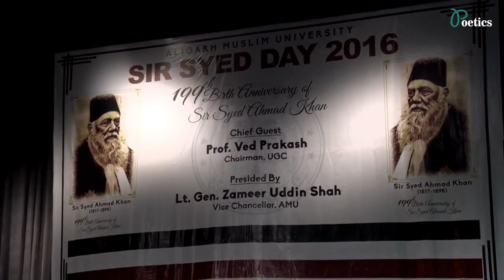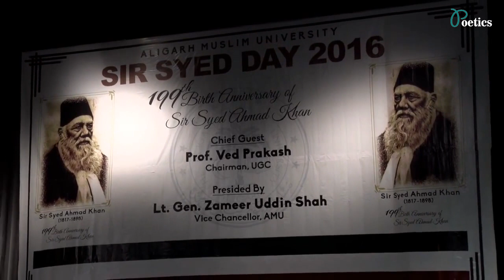SIR SYED AHMED KHAN | Moid Rasheedi | Sir Syed Day Celebration | Speech (سرسید احمد خان)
Sir Syed Ahmed Khan was an Islamic pragmatist, reformer, philosopher, and educationist in nineteenth-century British India. He was the founder of the Aligarh Movement and Aligarh Muslim University.

Dr. Moid Rasheedi is a well-known India-based poet and scholar writing in Urdu. He served in electronic media for three years in All India Radio / DD Urdu, Delhi Station, and also worked in the National Council for Promotion of Urdu Language, New Delhi as Research Associate. He has five titles to his credit. He is the recipient of Sahitya Akademi Yuva Pruskar by Sahitya Akademi (National Academy of Letters, New Delhi,2014) for his contribution to art and literature. His poetry has been appreciated in India and abroad.

This video presents the best speech of Moid Rasheedi on Sir Syed Ahmad Khan at Kennedy Auditorium, Aligarh Muslim University, Aligarh, India.

About channel
Poetics is a channel based on art, literature, culture, language, and poetry label with the mission to place the spotlight on the soul of Sufism.
(Visit the online resource for poetry, literature & Culture)
Copyright: Poetics
Created by: Poetics